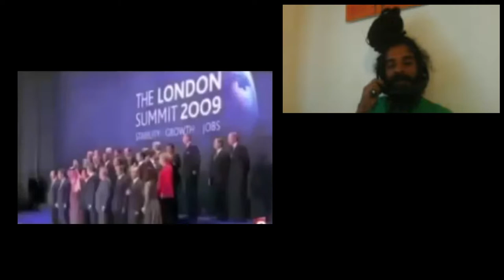Plusieurs pièces de théâtre dans une grande pièce de théâtre